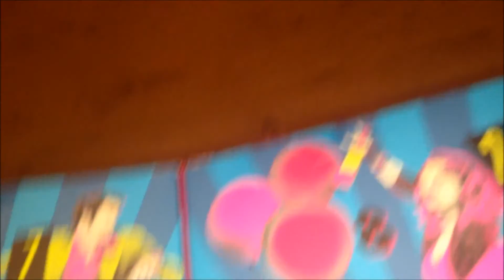Christmas Doggies - Vlogmas Day 3 | Brodie Mie ♡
Hello everyone! So this is vlogmas day 3. Hope you enjoy!:)